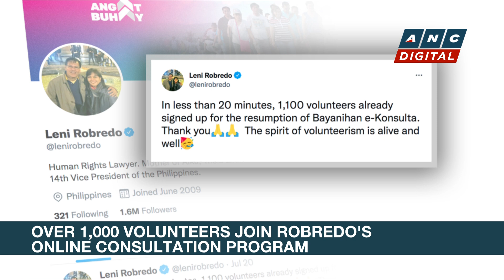Booster shots help vs. COVID-19 variants: Expert | ANC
Rundown: Health experts urge Filipinos to get their booster shots following the emergence of a new Omicron subvariant.